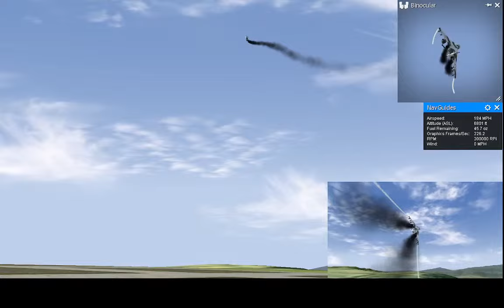58L8❤Harrier⭐️Vertical⭐️❤ラジコンだよ❤無修正❤ライブ配信❤リアルフライト❤ユーチャンネル❤チャンネル登録者2736人視聴回数270万回突破記念ライブ配信❤24年7月31日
58L8❤Harrier⭐️Vertical⭐️❤ラジコンだよ❤無修正❤ライブ配信❤リアルフライト❤ユーチャンネル❤チャンネル登録者2736人視聴回数270万回突破記念ライブ配信❤24年7月31日